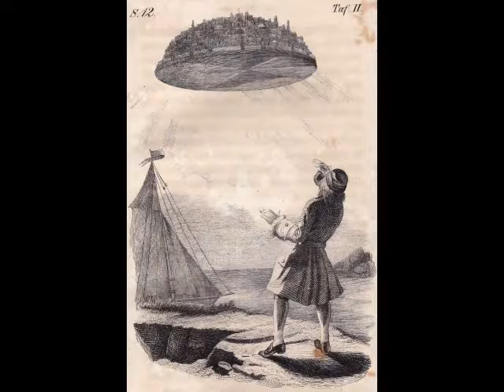New Lands, Part I, 1A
File:Wiki Loves Jules Verne Swift Gullivers Reisen Gelehrteninsel Laputa 1839 (Gerd Kueveler).jpg
Original file ‎(952 × 1,433 pixels, file size: 358 KB, MIME type: image/jpeg)
Jonathan Swift: Gullivers Reisen (Ausgabe von 1839), die fliegende Insel Laputa.
Original von 1839, Foto von 2018
This is a faithful photographic reproduction of a two-dimensional, public domain work of art. The work of art itself is in the public domain for the following reason:
This work is in the public domain in its country of origin and other countries and areas where the copyright term is the author's life plus 70 years or less.
The official position taken by the Wikimedia Foundation is that "faithful reproductions of two-dimensional public domain works of art are public domain".
This photographic reproduction is therefore also considered to be in the public domain in the United States.

Text is in Public Domain
This is part I, 1a of Charles Hoy Fort's New Lands